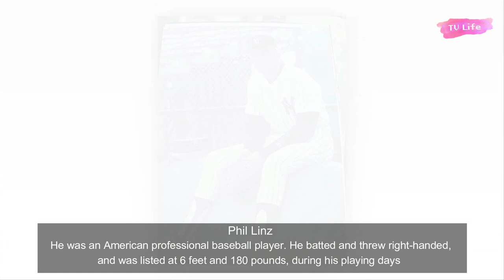Famous People Who Died in December 2020, Week 2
In this video I will showing Famous people who died in 2020, with people photos, and others information. In this famous people died recently list including actors, actresses, singers and others celebrities who died in December 2020 week 2.

I have made these kinds of videos about celebrities on a weekly basis, in which I have shown celebrities weekly deaths, latest deaths on a week.